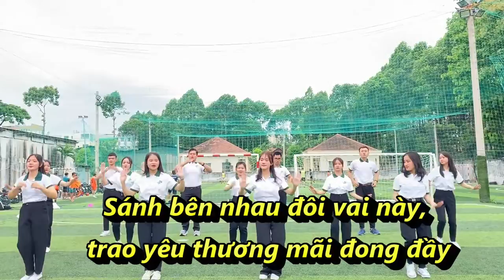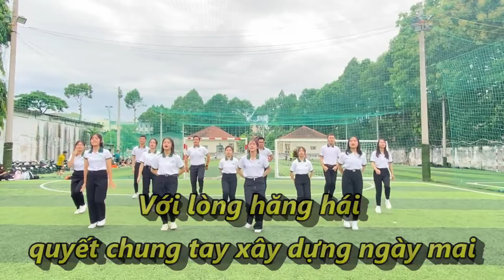Tôma Thiện Yêu Thương (Beat kara không bè) | Hậu Lương Pianist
- Ca khúc "Tôma Thiện yêu thương" được sáng tác vào tháng 10-2021, chính thức trở thành ca khúc truyền thống của nhóm sinh viên Tôma Thiện
- Composer & Beat: Hậu Lương Pianist ( Cựu sinh viên Tôma Thiện 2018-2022 )
- Recording, mix & mastering: Việt Phong Studio
- Vocals: Ai Len, Đặng Nhung, Công Trứ, Tùng Linh, Hậu Lương.
- Dancer band: Linh hoạt viên Tôma Thiện
- Editor: Minh Tú